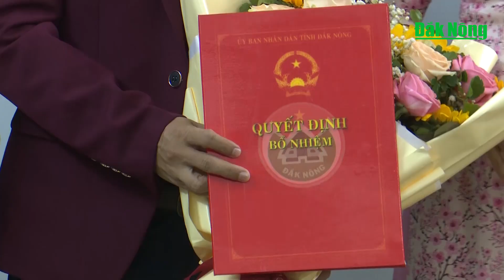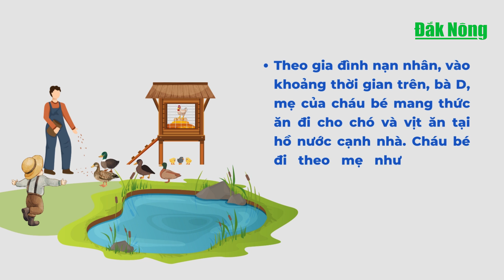Chương trình Tin tức Đắk Nông ngày 5/8/2024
Công bố và trao quyết định bổ nhiệm ông Lê Bá Cường giữ chức vụ Phó Giám đốc Sở Giáo dục, Đào tạo tỉnh Đắk Nông; Phát động thi đua cao điểm hướng tới kỷ niệm 80 năm Ngày thành lập Quân đội Nhân dân Việt Nam; Thêm một cháu bé tử vong do đuối nước ở Đắk R’lấp.